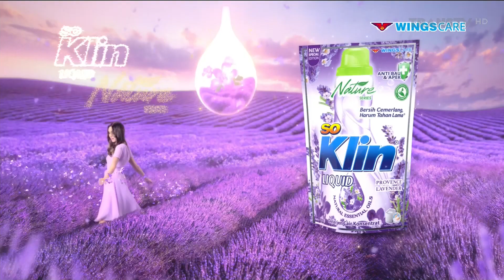So Klin Liquid Nature Series